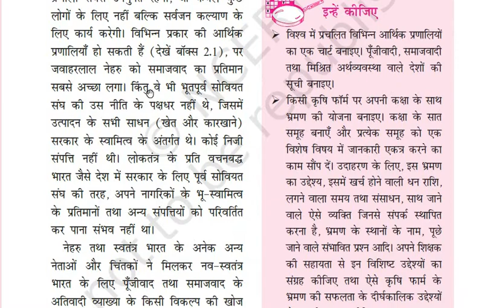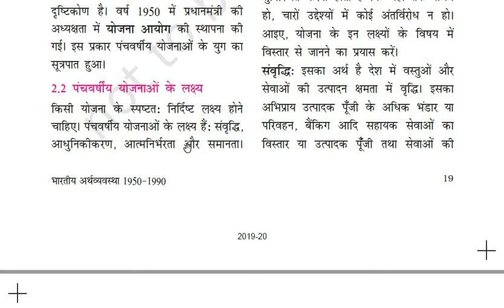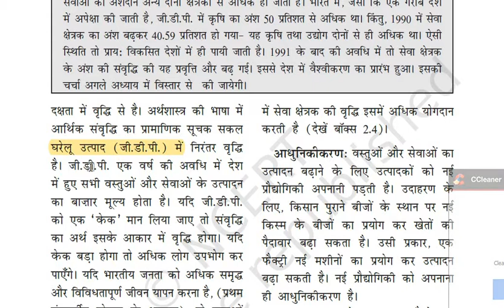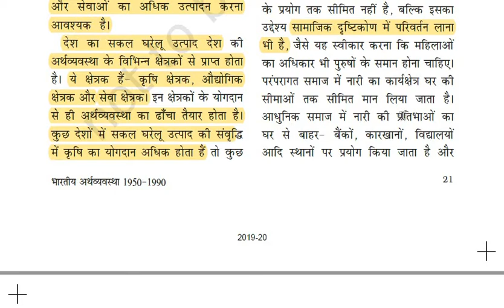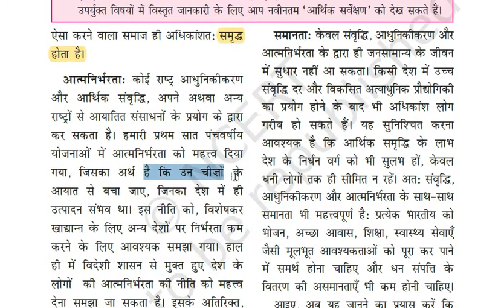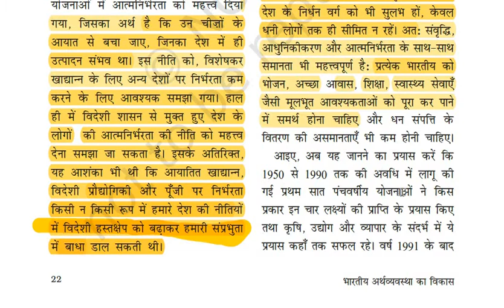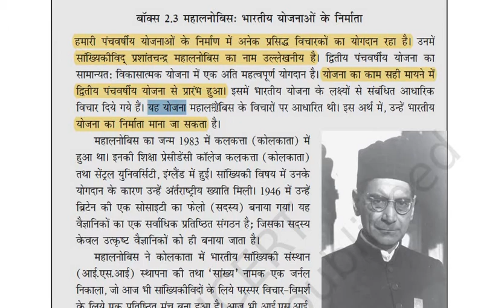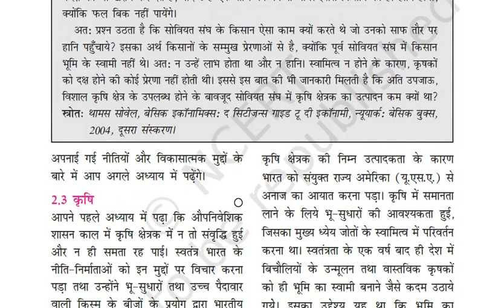RBSE (Hindi Medium) || Class-11th Economics || Lesson-2 Indian Economy (1950-90) || part-2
Board: RBSE (Hindi Medium)
Sub: Ecomomics
Class: 11th
Lesson: 2  (Indian Economy 1950-90)
Topic: India's five years plans
Part: 2